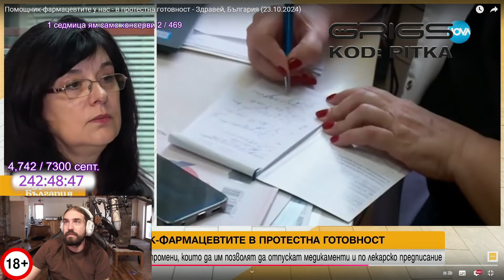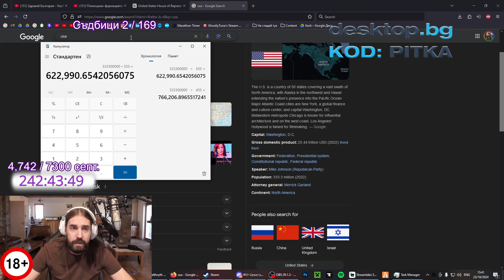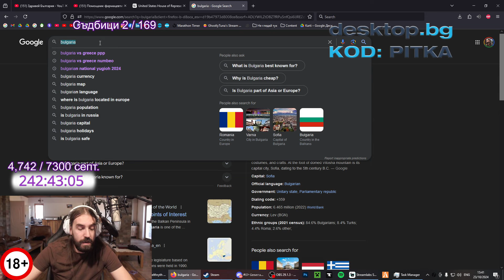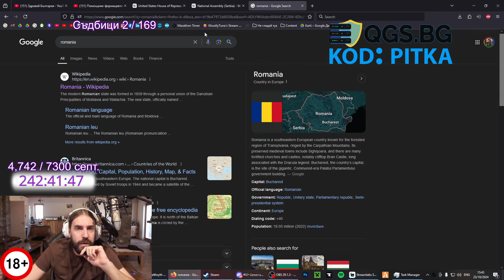Фармацевтите в България ПРОТЕСТИРАТ!